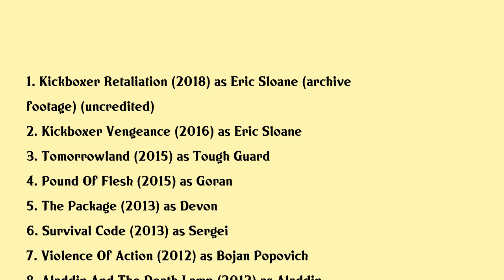Darren Shahlavi Movies list Darren Shahlavi| Filmography of Darren Shahlavi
Darren Shahlavi Full Movies List Filmography of Darren Shahlavi

Latest movies of Darren Shahlavi are:

1. Kickboxer Retaliation
2. Kickboxer Vengeance
3. Tomorrowland
4. Pound Of Flesh
5. The Package
6. Survival Code
7. Violence Of Action
8. Aladdin And The Death Lamp
9. Tactical Force
10. Mission Impossible Ghost Protocol
11. Red Riding Hood
12. Ip Man 2
13. Born To Raise Hell
14. Watchmen
15. Alien Agent
16. In The Name Of The King A Dungeon Siege Tale
17. 300
18. Slither
19. Alone In The Dark
20. Bloodrayne

Complete list of movies acted by Darren Shahlavi are in this video.

Please Comment down your favorite movie of Darren Shahlavi